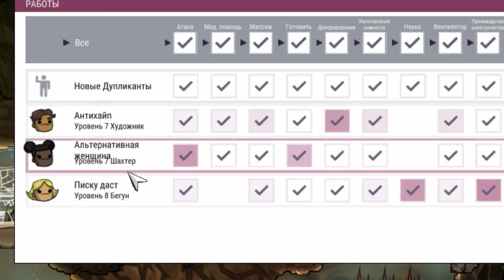КОСМИЧЕСКАЯ БАЗА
✮ КОСМИЧЕСКАЯ БАЗА / Oxygen Not Included -  (Серия 11)

Продолжаем выживать в новой игре от создателей Don't Starve под названием Oxygen Not Included :3
Мы должны построить свою колонию, цивилизацию прямо внутри астероида!
Сегодня мы найдем остатки космической базы с древними технологиями...

♫Музыка♫:

Фонотека YouTube :D

Всем Привет! Меня зовут Стек! На этом канале я играю в веселые, интересные, захватывающие и самые любимые игры!
Дружеская атмосфера, искренние эмоции, качественный монтаж... Короче говоря, достойное место чтобы покушать за компом:D